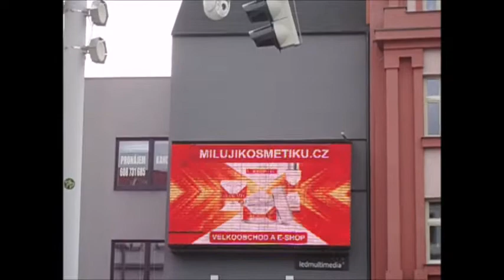MilujiKosmetiku 2020 01 31 Tabor